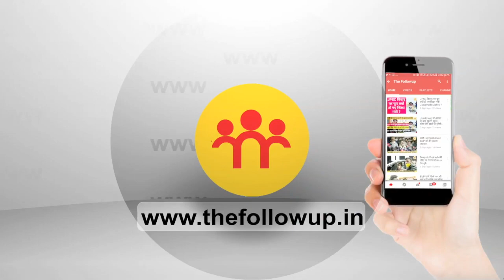मुदस्सिर की मां को आज भी इंसाफ का इंतजार, एक साल पहले खोया था अपने इकलौते बेटे को